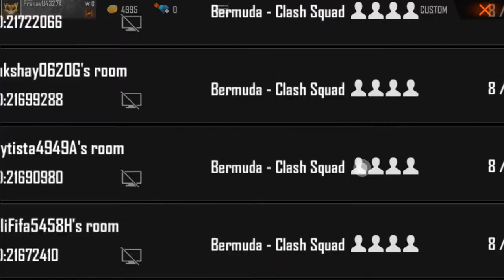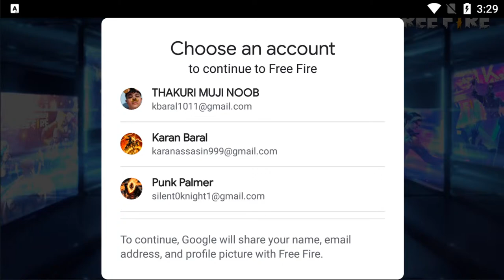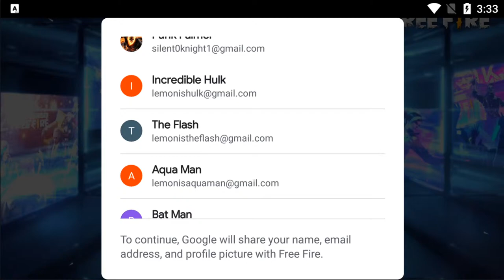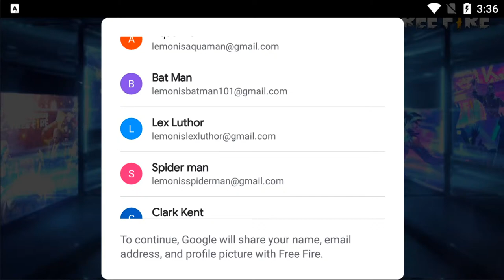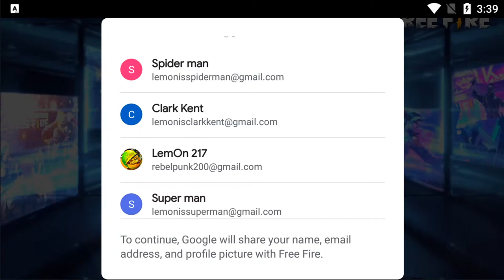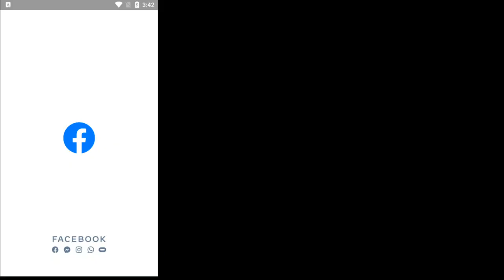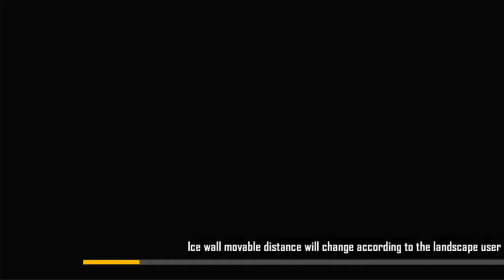SEMI FINALE [ROYAL GURKHA(RG) vs NEPALI DEVILS(ND)].....